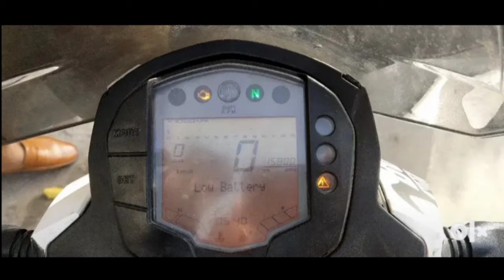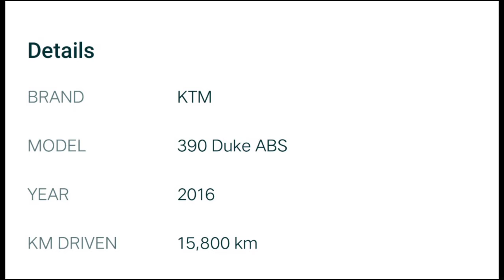Second hand KTM DUKE 390 ABS 2016 MODAL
(Details)
Brand-Ktm Duke ABS 390
MODAL-2016
REG.-RJ14
PRICE - 10,9000